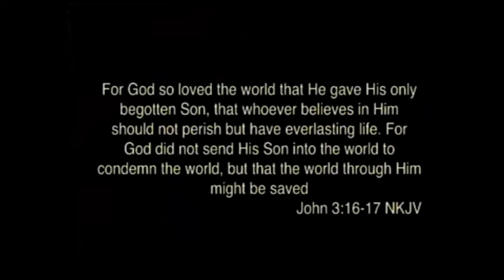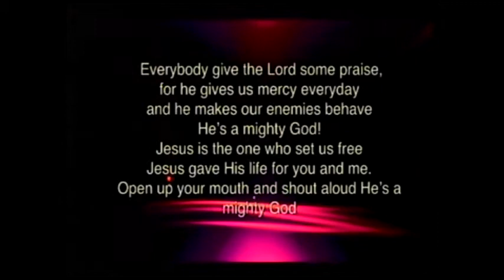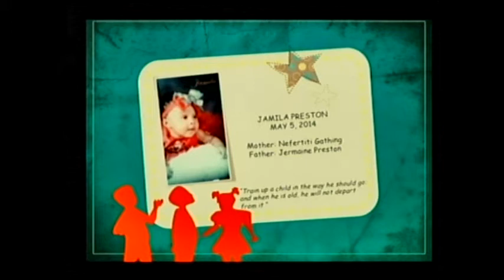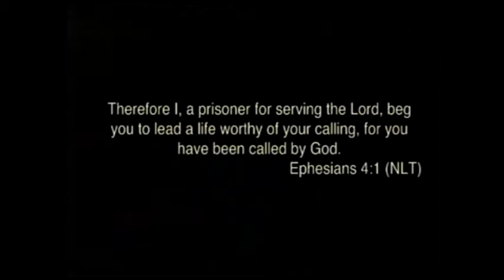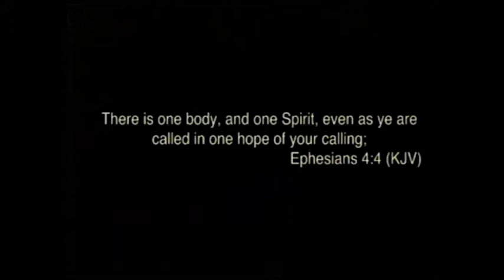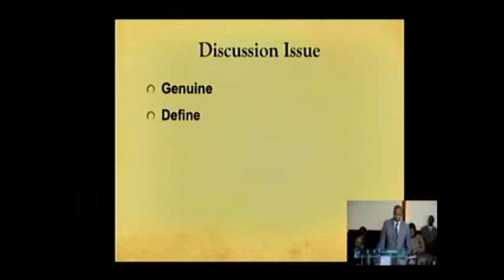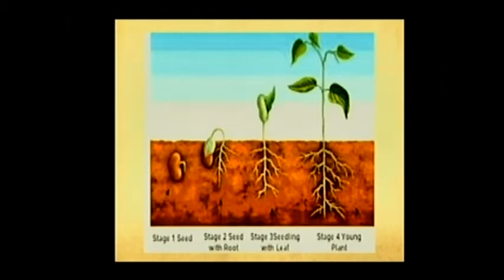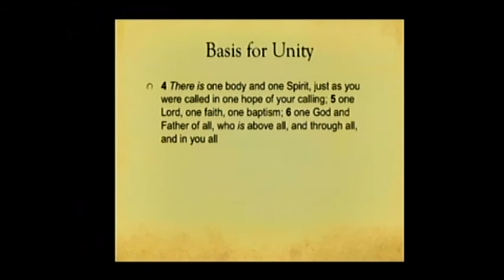9/20/2014 Sermon: Walk Worthy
9/20/2014
Our Worship Schedule:

Sabbath (Saturday) morning:
9:30 a.m. - Sabbath School
11:00 a.m. - Divine Worship
Tuesday 7:00 p.m. - Bible Study / Prayer Meeting

500 West 119th Street, Chicago, Illinois 60628